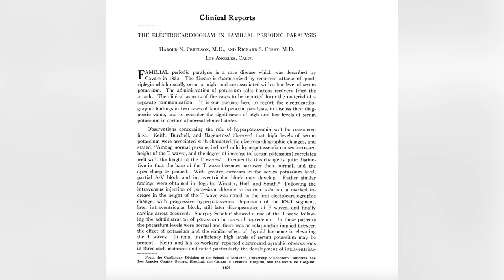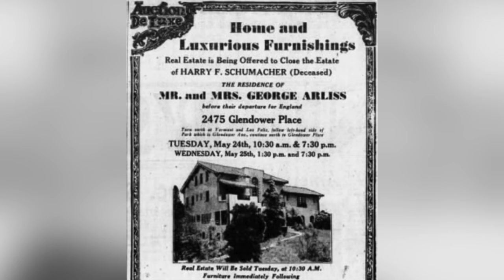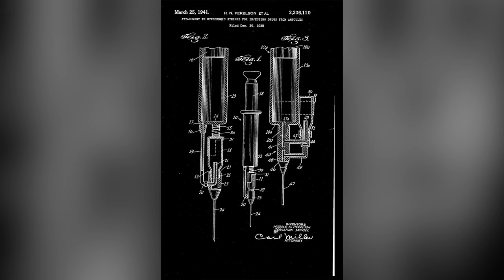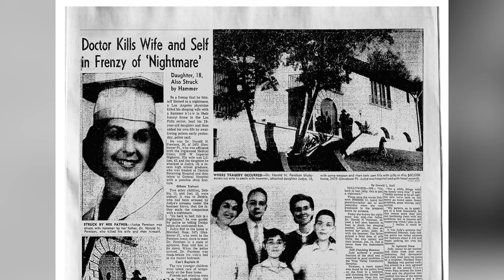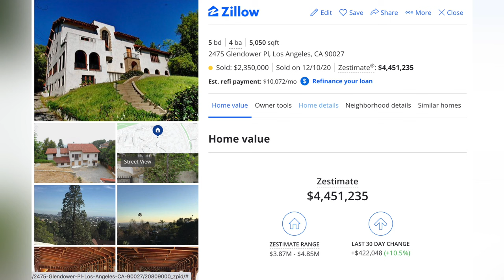THE LOS FELIZ MANSION MURDERS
Australia